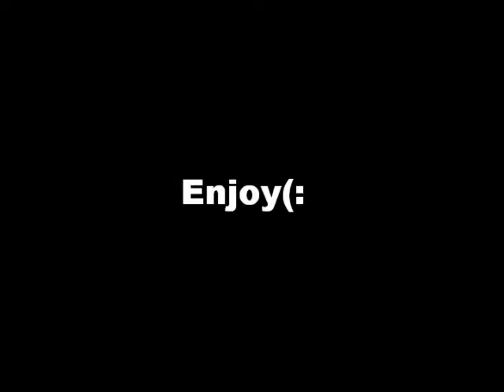I love Shelties! :) 4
This is an Easter Special for all the fans of ILS! :) I hope everyone likes it. I do not take credit for any of the pictures or the song! I only take credit for the last picture. x3